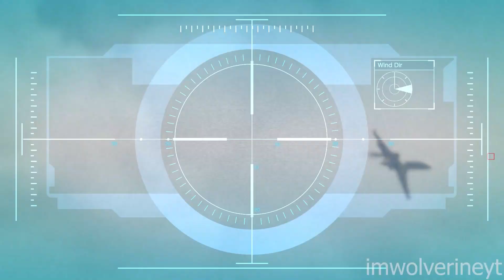GTA PART 30 || CAIDA LIBRE #30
GTA PART 30 || CAIDA LIBRE

►Video Editor - chirag ziniya

🖥 𝐏𝐂 𝐒𝐩𝐞𝐜𝐬 :

►Processor : ryzen5 3600x
►Gpu :  gigabyte nvidia 1660 super oc
►Motherboard : gigabyte b450 ds3h
►Ram : Corsair Vengence 16GB DDR4 3200mhz.
►Cabinet : aerocool

🕹𝐆𝐞𝐚𝐫𝐬 :

►Mouse : logitech g102 prodigy
►Mousepad : Razer
►Headset : Redgear Cosmo 7.1 RGB Wired Headset Gaming Headphone
►Keyboard : COSMIC BYTE CB-GK-06 GALACTIC WIRED GAMING KEYBOARD
►Monitor : Acer KG241QP 23.6" 1 MS 144 Hz Gaming Monitor
►gamepad: Ant Esports GP 300 Pro V2 Wireless Controller

🤷‍♂️ 𝐀𝐛𝐨𝐮𝐭 𝐌𝐞 :

   Name - chirag ziniya
   Proffession - Gamer/Streamer/Influencer
   Age - 24
   Currently Residing - Gujarat